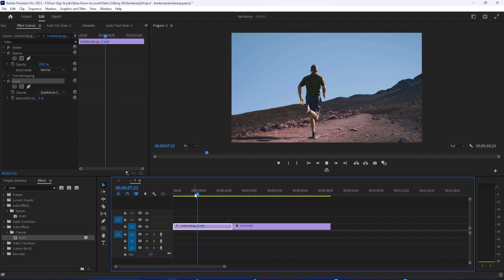Cool COLOR Effect in Premiere Pro 2023 | Premiere Pro Tutorials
Welcome to our YouTube tutorial on creating a mesmerizing color effect in Premiere Pro 2023! In this video, we'll show you how to achieve a cool and captivating visual transformation using the latest features of Premiere Pro. Learn step-by-step techniques to enhance your videos with stunning color grading, dynamic effects, and professional-grade presets. Join us now and unlock the secrets of creating eye-catching visuals that will leave your audience in awe.

Don't miss out on this opportunity to elevate your video editing skills. Watch the tutorial and start creating impressive color effects in Premiere Pro 2023 today!

(Bonus Free Adobe 7 Day Trial + DISCOUNTED PRICING FOR STUDENTS)